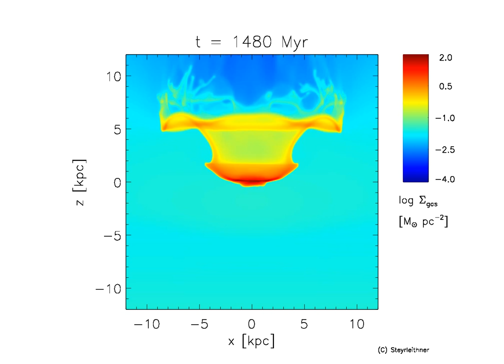rpsHM1 - Gas Surface Density Edge-on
Edge-on view of a dwarf galaxy falling into a galaxy cluster with a velocity of 300 km/s and experiencing ram pressure stripping.